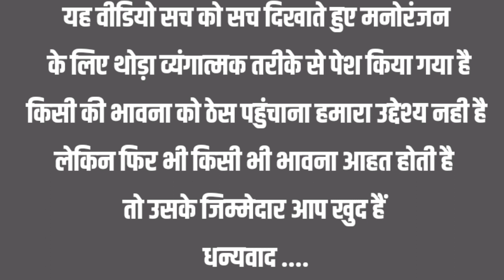मोदी जी के कार्यक्रम में नास्ता नही मिला तो कार्यकर्ता करने लगे छीछालेदर...एक व्यंगात्मक प्रस्तुति !